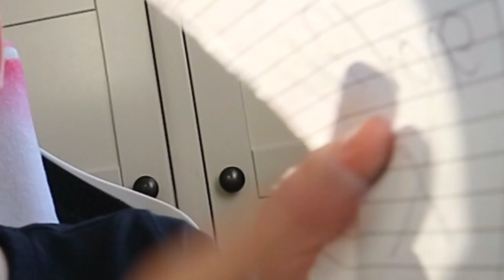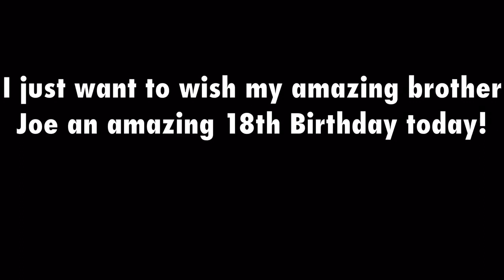iPHONE X DROP TEST!! *GONE VERY WRONG!*